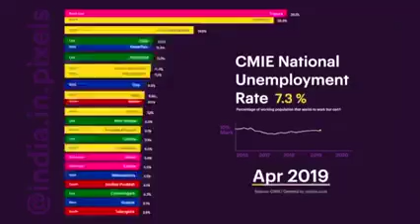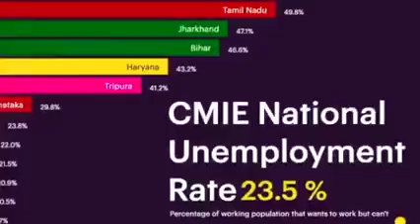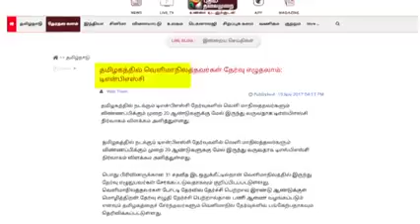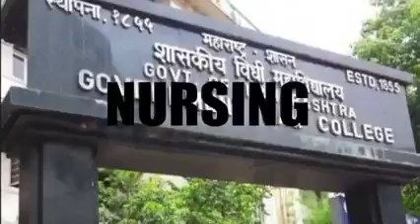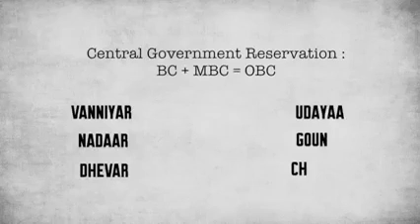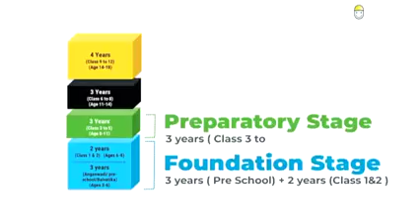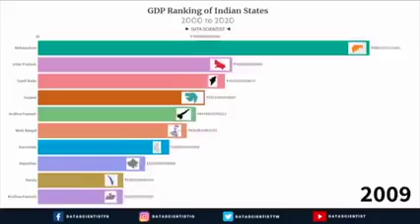Tamilnadu vs Other states | Development of TN | Achievements of Dravidian parties 👍